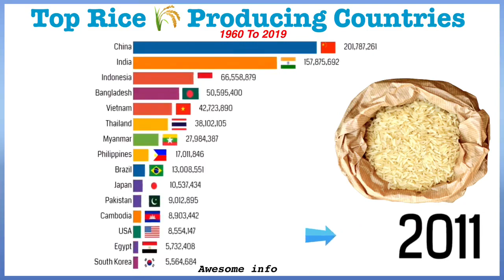Top rice producing countries (1960-2021) ||VideDrive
Rice is the seed of the grass species Oryza sativa (Asian rice) or less commonly Oryza glaberrima (African rice). The name wild rice is usually used for species of the genera Zizania and Porteresia, both wild and domesticated, although the term may also be used for primitive or uncultivated varieties of Oryza.As a cereal grain, domesticated rice is the most widely consumed staple food for over half of the world's human population, especially in Asia and Africa. It is the agricultural commodity with the third-highest worldwide production, after sugarcane and maize. Since sizable portions of sugarcane and maize crops are used for purposes other than human consumption, rice is the most important food crop with regard to human nutrition and caloric intake, providing more than one-fifth of the calories consumed worldwide by humans. There are many varieties of rice and culinary preferences tend to vary regionally.The traditional method for cultivating rice is flooding the fields while, or after, setting the young seedlings. This simple method requires sound irrigation planning but reduces the growth of less robust weed and pest plants that have no submerged growth state, and deters vermin. While flooding is not mandatory for the cultivation of rice, all other methods of irrigation require higher effort in weed and pest control during growth periods and a different approach for fertilizing the soil.Rice, a monocot, is normally grown as an annual plant, although in tropical areas it can survive as a perennial and can produce a ratoon crop for up to 30 years. Rice cultivation is well-suited to countries and regions with low labor costs and high rainfall, as it is labor-intensive to cultivate and requires ample water. However, rice can be grown practically anywhere, even on a steep hill or mountain area with the use of water-controlling terrace systems. Although its parent species are native to Asia and certain parts of Africa, centuries of trade and exportation have made it commonplace in many cultures worldwide. Production and consumption of rice is estimated to have been responsible for 4% of global greenhouse gas emissions in 2010.

top rice producing countries 2021,
top 10 rice producing countries,
top ten rice producing countries in the world,largest rice producer country in the world,top rice producing countries 2021,
top ten rice producing countries in the world,top ten rice producing countries in the world,top 10 rice producing states in india,top rice producing countries 2021,
largest rice producer country in the world,